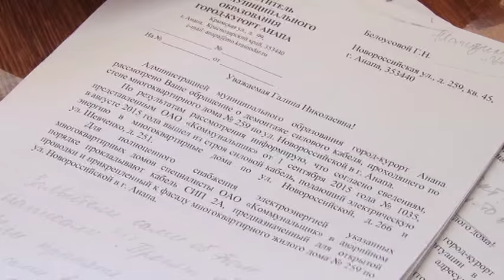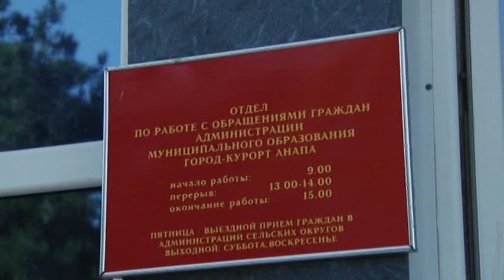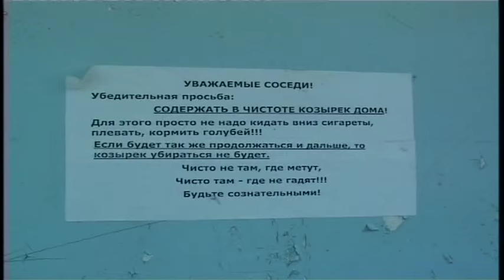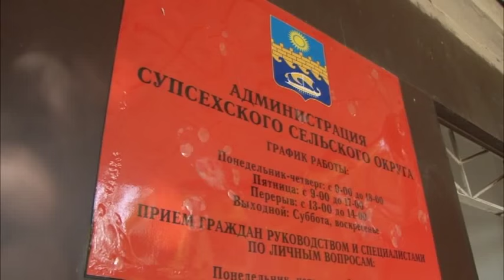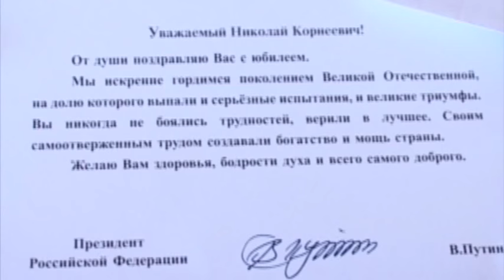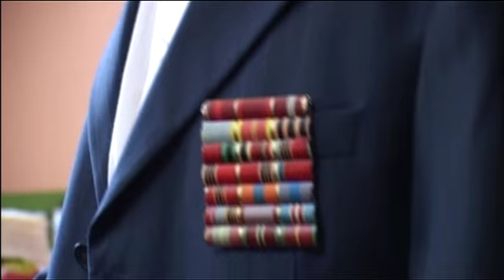Новости "Анапа Регион" от 10 сентября 2015 года